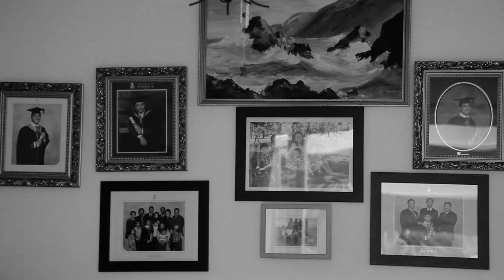Angau - Aizat Amdan feat Takahara Suiko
Behind the scenes of Malaysia Airlines' HOME - lundangtonewcastle, a love story spanning over six thousand miles.

Angau by Aizat Amdan feat Takahara Suiko

OST for HOME
Composer: Aizat Amdan
Lyricist: Terry Salim
Producer: Aizat Amdan
Publisher: Kasi Gegar Entertainment

Lyrics:

melangut di sempadan
sempadan langit senja
senja memanggil riang
riang ketawa si dayang

terlukis laut
lautan kisah
kisah terpaut
dipaut gadis indah

baiduri
selamkan sunyi
ooh, petik silam yang sirna
cambah di singgahsana
igauan mekar
angau ku mekar

terpana si perjaka
dibuai ayu ratna
gemalai sambut nyawa
soldadu yang terluka

 andai intan
bimbang tercalar
kan aku simpan
dalam dakapan buana

baiduri
selamkan sunyi
ooh, petik girang yang sirna
hias pada mata suria

bidadari
hanyutkan sunyi
ooh, petik hening berwarna
ukiri satu purnama

baiduri
hanyutkan sepi
ooh, petik silam yang pudar
cambahkan di singgahsana
igauan mekar
angau ku mekar